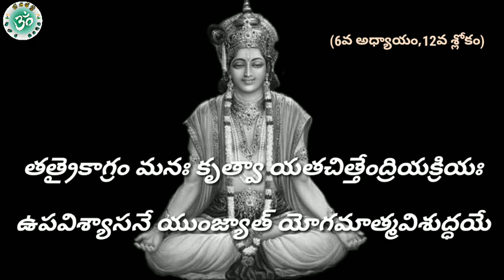Learn Bhagavad Gita | Chapter - 6 | Sloka-12 | Aatma Samyama Yoga | Lord Sri Krishna